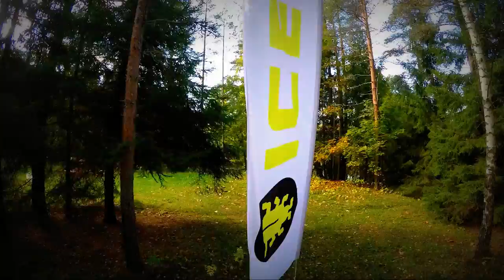Eesti Maastiku Maraton 42K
Eesti Maastiku Maraton 42K / Estonian Wilderness Marathon 42K
Date | 11. october 2015
Location | Estonia (Viru Raba, Kõnnu Suursoo, Aegviidu)

Video | Tomi-Andre Piirmets
Music | Sigala - Easy Love